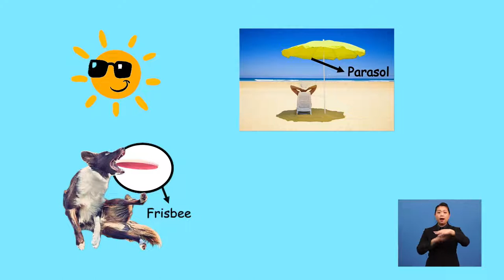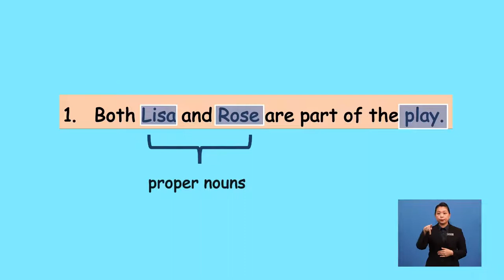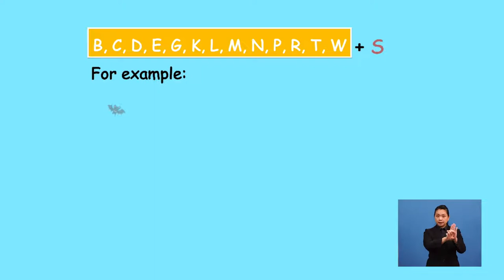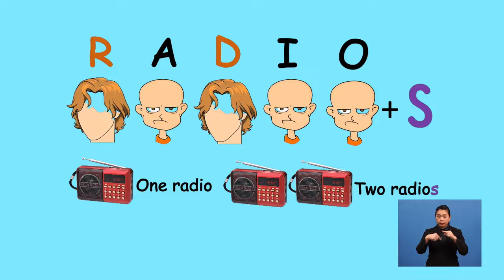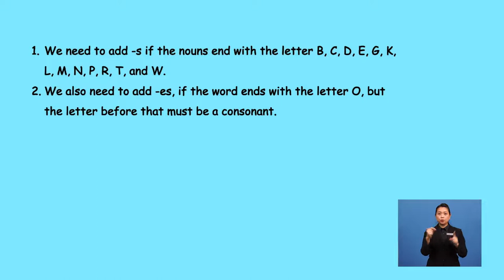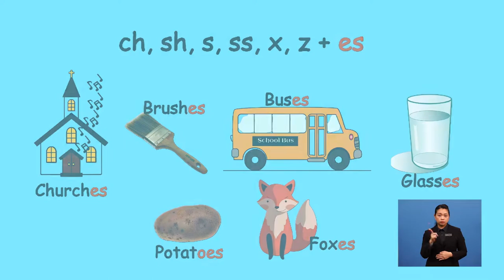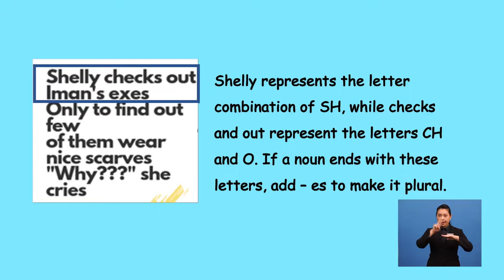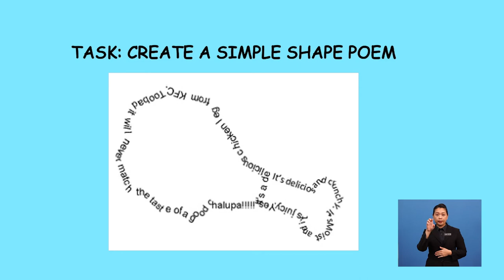Tahun 5 | Bahasa Inggeris | Nouns | R051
This programme is about the concept of singular and plural nouns.